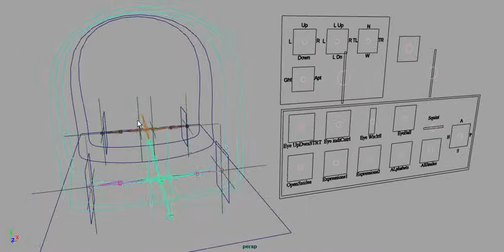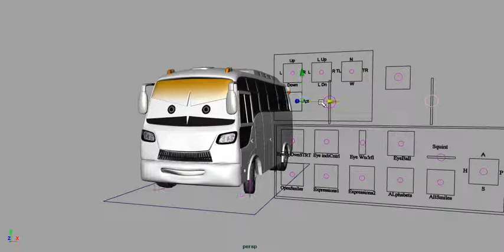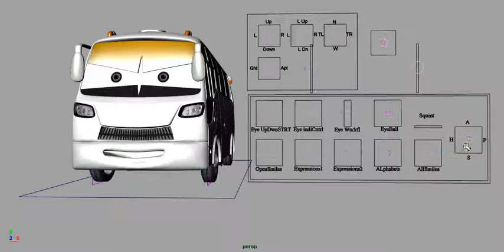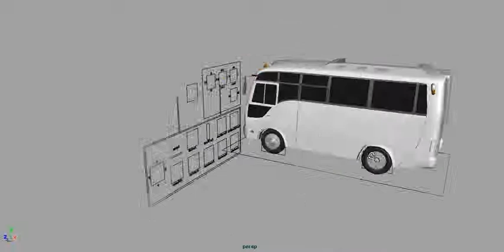Bus Rig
This rig was a part of the same project of Auto Rig. All vehicle rig was really challenging and fun.